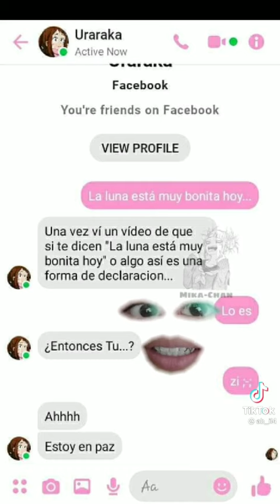Chicos de BNHA reaccionan a ✨la luna esta muy bonita hoy ✨.